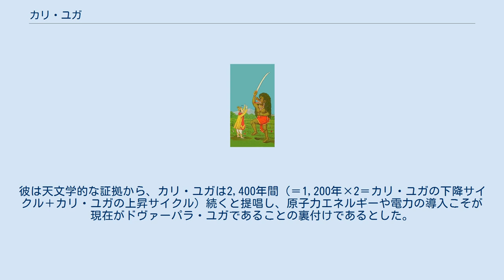カリ・ユガ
カリ・ユガ（サンスクリット語: कलियुग、男性の悪魔カリの時代、悪徳の時代とも呼ばれる）は、インド哲学において循環すると考えられている4つのユガのうち、最後の段階である。
他の3つはサティヤ・ユガ、トレーター・ユガ、そしてドヴァーパラ・ユガである。
スーリヤ・シッダーンタによる、ヒンドゥー暦や仏滅紀元といった紀年法の基礎となっている天文学の論文によれば、カリ・ユガはユリウス暦では紀元前3102年2月18日午前0時より、グレゴリオ暦を過去に適応すれば紀元前3102年1月23日より始まった。
また、この日付はクリシュナが地球を離れ、自身の住処へ帰った日であると多くのヒンドゥー教徒によって考えられている。
ヒンドゥー経典を解釈する者のほとんどは、この世界は現在、カリ・ユガの中にあると考えている。
スワミ・スリ・ユクテスワ・ギリやパラマハンサ・ヨガナンダのように、現在はドヴァーパラ・ユガの始まりに近いと考えている者もいる。
カリ・ユガは43万2000年続くと考えられている。
 ヒンドゥー教徒は、カリ・ユガの時代は人間の文明によって人々が神から遠ざけられ、霊的な堕落を引き起こしていると信じている。
このため暗黒時代と呼ばれる。
この時代にあっては人心は荒廃し、貧困・憎悪・狂気・悪疫等あらゆる害悪が蔓延する。
 ヒンドゥー教では雄牛を道徳（法）の象徴とすることがある。
最初の展開であるサティヤ・ユガにおいて、雄牛は4本の脚を持っているが、それぞれの時代で道徳は4分の1ずつ減っていく。
カリの時代は最盛期に比べれば最早4分の1の道徳しかない。
ヒンドゥー教における雄牛の脚が1本なのはこのためである。
 カリ・ユガは、黙示、悪霊、そして悪魔カリと関連があり、女神であるカーリーと混同しないように注意されたい。
サンスクリット語において、これらは関係の無い言葉である。
カリ・ユガの「カリ」とは対立、不和、争いを意味する。
 マハーバーラタにおけるマールカンデーヤの会話から、カリ・ユガのいくつかの特徴が確認できる。
 プラーナ文献の一つブラフマヴァイヴァルタ・プラーナではバクティ・ヨーガ行者が存在する10世紀（1万年間）について述べられている。
カリ・ユガの時代の伝統的な日付である紀元前3102年2月18日から始まっている。
 刀を振り回すカリ（右） 「カリ」はカリ・ユガの時代に頂点に君臨する悪魔であり、ヴィシュヌの10番目にして最後のアヴァターラであるカルキの宿敵である。
プラーナ文献の一つヴィシュヌ・プラーナによれば、カリはこの世界において、悪の拡大家族と共に絶えず破壊の原因を作り出す、ヴィシュヌにとって負の顕現である。
またカリはカルキ・プラーナにおける敵対勢力でもある。
このユガの終わりに、カルキはカリとその勢力と戦うために白い駿馬に乗って戻ってくると言われている。
カルキによって世界中の悪が滅ぼされ、そして新しい時代、サティヤ・ユガが始まる。
 スワミ・スリ・ユクテスワ・ギリは、オーロビンド・ゴーシュらと同様に、我々は今、ドヴァーパラ・ユガの最中にあり、暦を計算した天文学者や占星術師はKullu Bhattaらサンスクリット語学者による間違った注釈を踏まえてしまっていると主張している。
その結果、彼らはカリ・ユガの長さが43万2000年であり、西暦1894年の時点で開始から4,991年が経過しており、あと42万7006年残っていると間違って主張しているとした。
ユクテスワルはこのことを「暗い見通しだ！そして幸運なことに、これは正しくない」と宣言した。
彼は天文学的な証拠から、カリ・ユガは2,400年間（＝1,200年×2＝カリ・ユガの下降サイクル＋カリ・ユガの上昇サイクル）続くと提唱し、原子力エネルギーや電力の導入こそが現在がドヴァーパラ・ユガであることの裏付けであるとした。